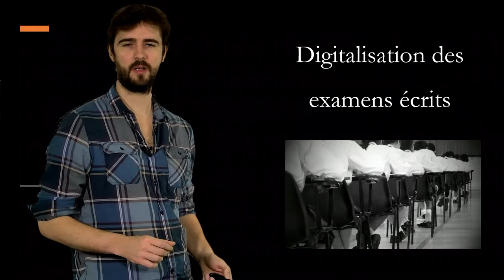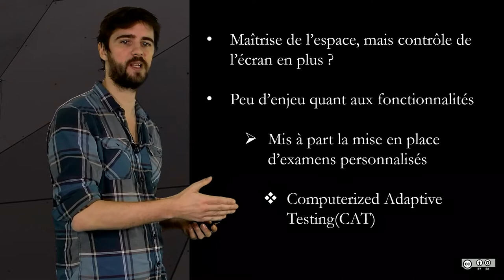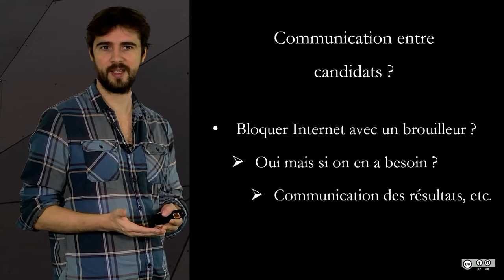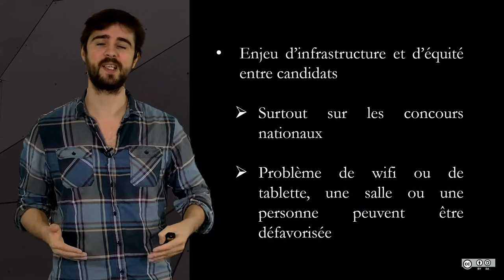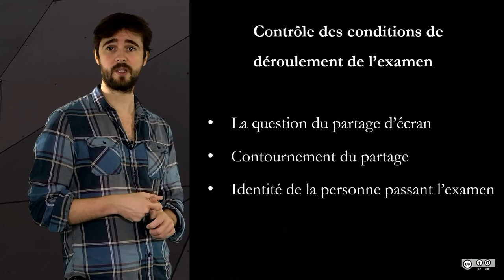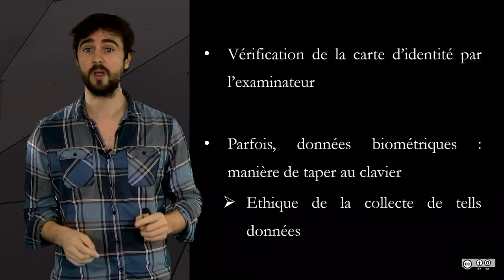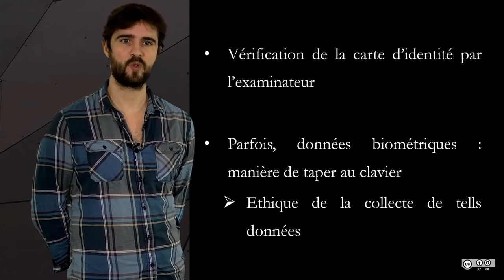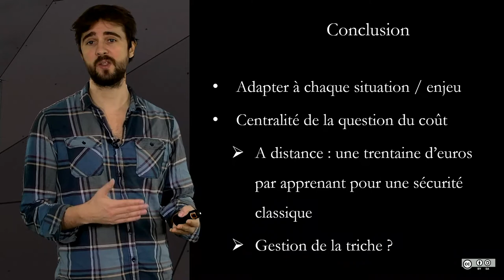5.12 Digitalisation des examens écrits